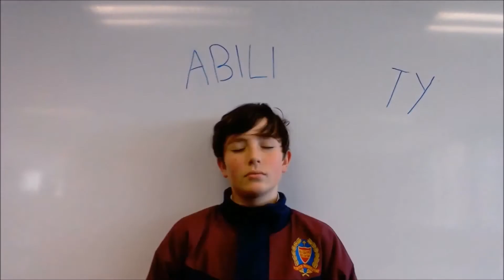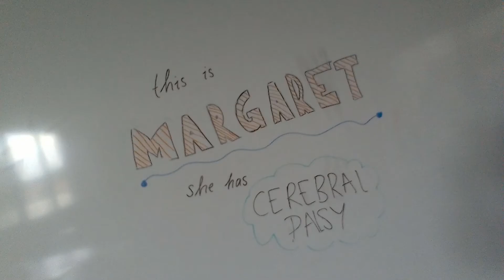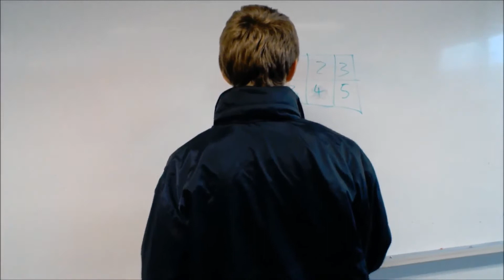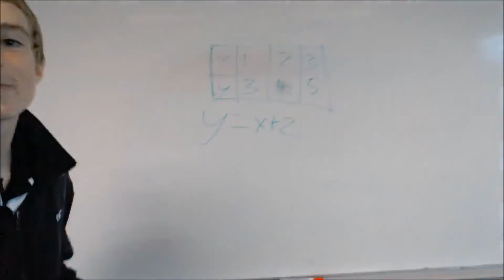Trinity College Colac - The Ability Of Possibilities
2017 School Documentary - Focus on Ability Short Film Festival.

We as Trinity college Colac aspire everyone to follow the ways of the gospel and accept all people no matter what their abilities are. Our class has done their best to have 5 individual mini films about ability.